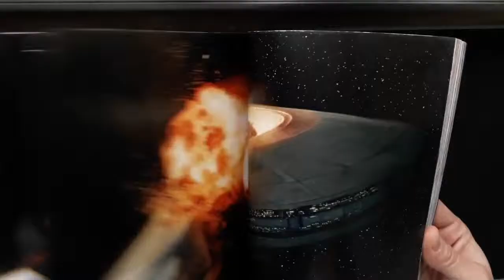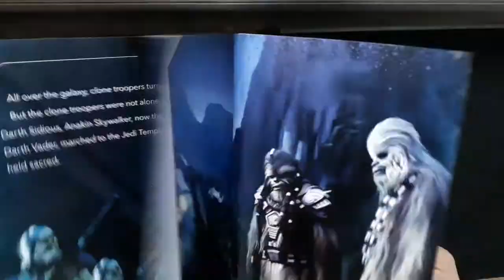Star Wars Prequels Storybook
Flip through the book